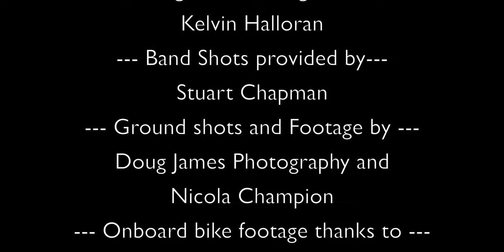BMAD 2017 Bikers Make A Difference Official Video - Aerial/Ground - Inspire 1 Pro & Osmo in UHD 4K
BMAD (Bikers Make A Difference) is an event which takes place every year on Paignton Seafront, Devon.  Over the last few years it's got bigger, attracting people from all over the globe.

"All the money raised at both the Wednesday Bike Nights and the Festival go to charities, which include – Sick and disabled/disadvantaged children and their families/carers in the TQ postcode area, Young Carers, Blood Bikes, Devon Air Ambulance and St John Ambulance. In addition we have given to individuals that benefit from extra support."

We were asked to capture aerial and ground footage of the event which we were pleased to do.

The music for the video was provided and performed by Kelvin Halloran of Sonic Kingdom - Song is called Stronger With You.

We had an amazing time filming the event and we hope you like our video.

If you would like your event captured by air or land then please get in touch.